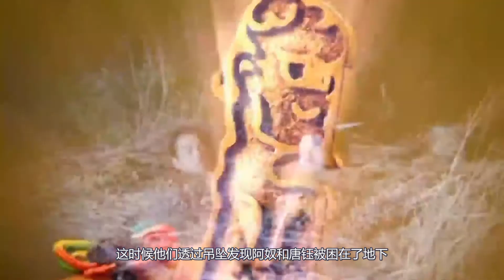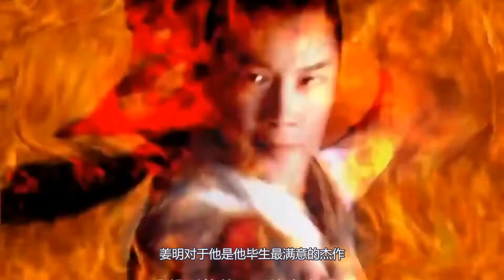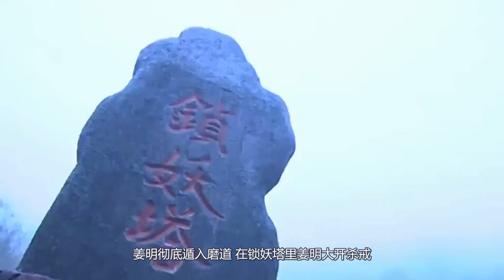【仙剑奇侠传08】蜀山百年浩劫，姜明為愛成魔！ | 长老八个袋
大家好我是长老！
首页还有更多精彩内容！